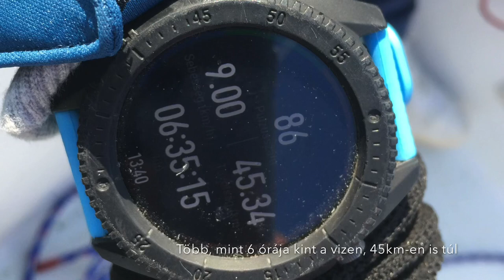Balaton 2020 Open, Kezdjük a szezont Neva 22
Neva 22 hajóval kezdjük az évet 2020
Balatonon Keszthely - Badacsony útvonalon 13-15 csomós alapszél 18-25ös ráfújásokkal.
Ez a hajó a tesztek során éles menetet kedveli, 25-35fok. Itt elértt max sebesség 11.14km/h GPS szerint.